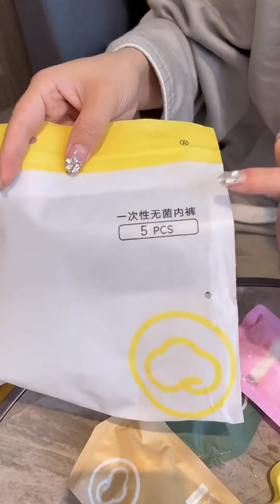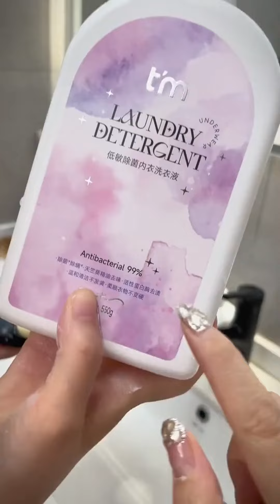兔姐姐 _终于找到适合姨妈最后那几天用的迷你巾还是带益生菌的，比普通卫生巾舒服太多了，特别适合夏天用！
_终于找到适合姨妈最后那几天用的迷你巾还是带益生菌的，比普通卫生巾舒服太多了，特别适合夏天用！
_出门旅行必备一次性内裤纯棉材质亲肤柔软舒服还透气旅行必备内裤
_婴儿棉的材质真的超舒服，还是独立包装，关键这个价到手8条还是桑蚕丝内裤趁便宜赶紧囤！茵可可
_出门选它就对了，又大又厚实，还是弱酸纯水的，可以放心给宝宝擦手擦脸，小小一包携带也方便！湿手帕安贝乐迷你湿巾
_健美创研一次性卸妆湿巾温和不刺激，独立包装携带也方便，一张就能卸全脸老方便了！
_出门必带的精致化妆包容量大能装很多东西，立体浮花刺绣超有质感，姐妹们可以闭眼入！化妆包
_不连抽不起坨的湿厕纸，速干不粘腻体验感贼爽，关键还老划算了湿厕纸安贝乐
_既是驱蚊液，又是小夜灯，月亮的造型很别致，小夜灯亮起来氛围感拉满久量驱蚊器超便宜超划算
_贴身衣物一定要用专用的内衣裤洗衣液，糖糖妈咪大品牌用着就特别放心，植萃配方温和护手，不仅洗的干净，洗完内衣还香香软软的洗护好物